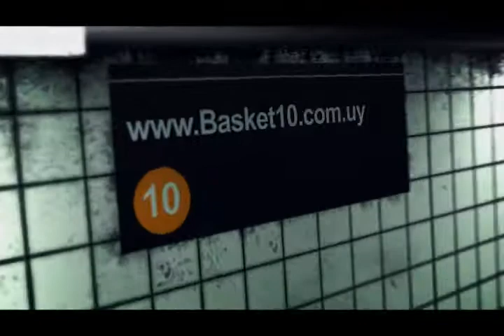Defensor Sporting - Bigua Sub20 (BASKET10-URUGUAY)